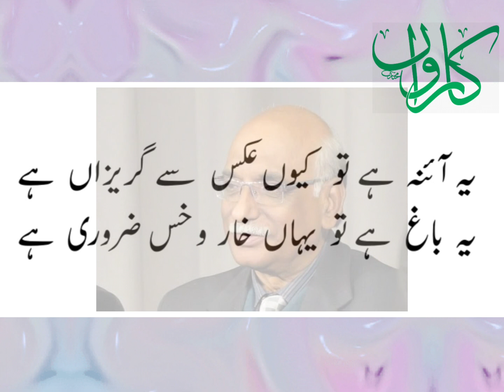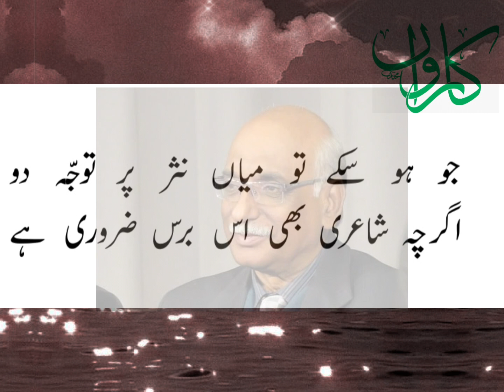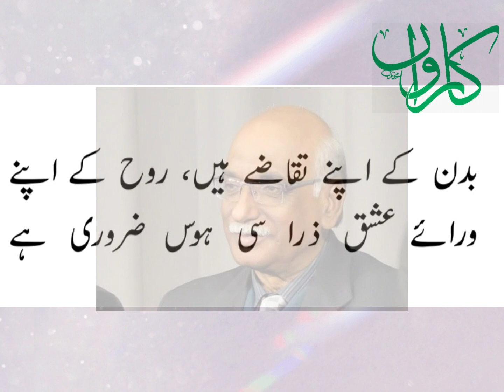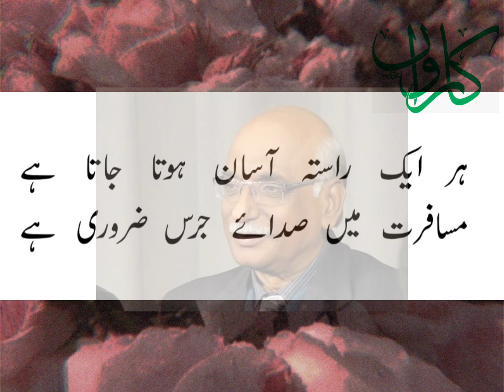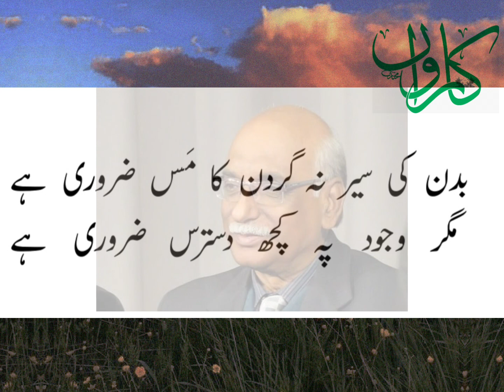ghulamhussainsajid caarwan urdupoetry urdu poetry ghazal urdughazal viral shortsvideo